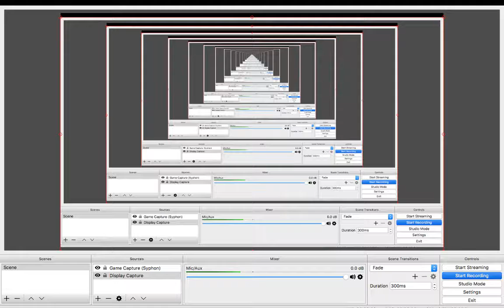mini walls with Kristin